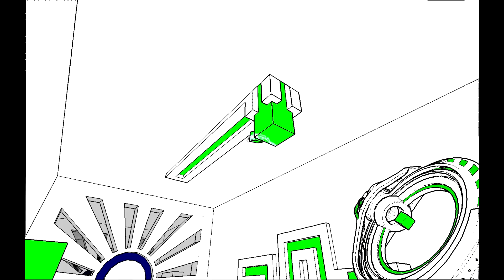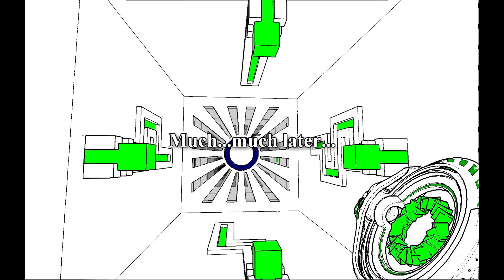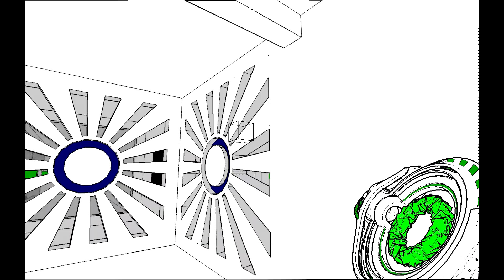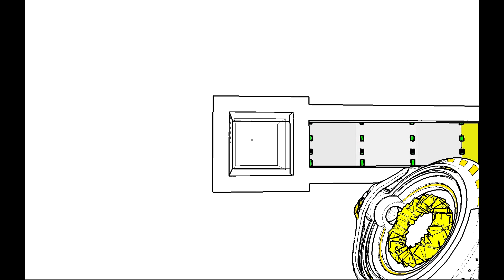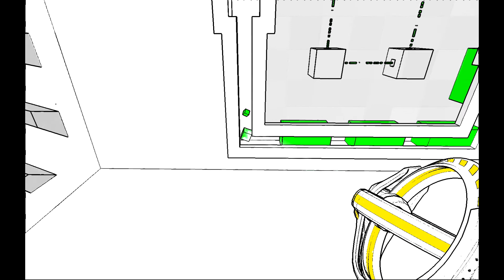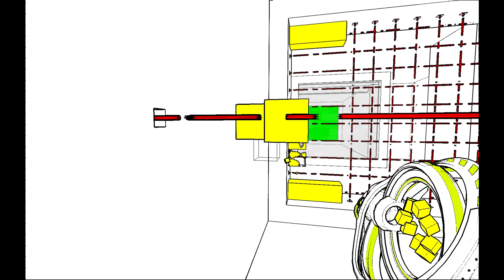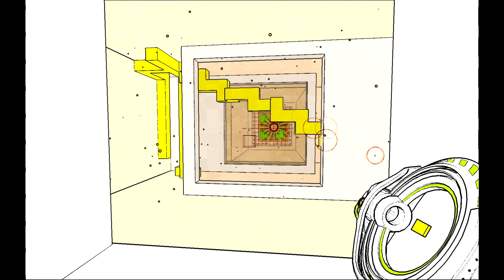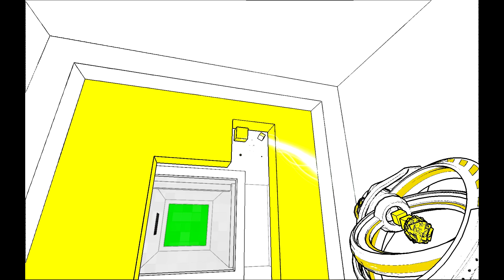Nobbel plays: Antichamber Part 11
Blast from the past, one of my first let's plays. Antichamber is an amazing puzzle game which I had a ton of fun with. I hope you too!